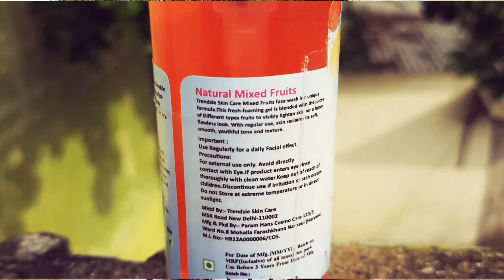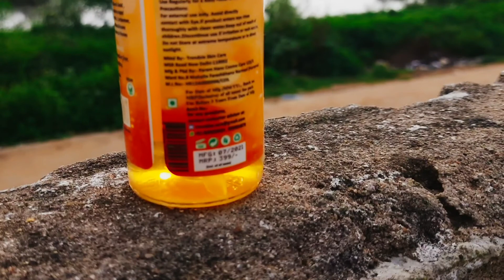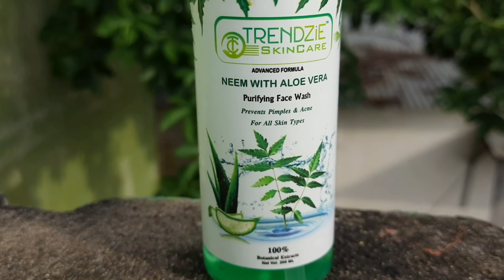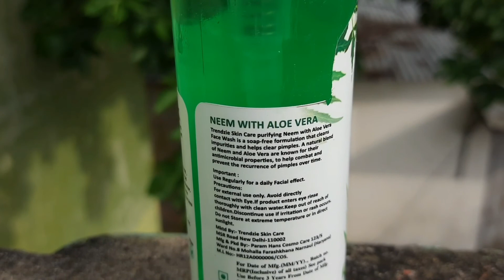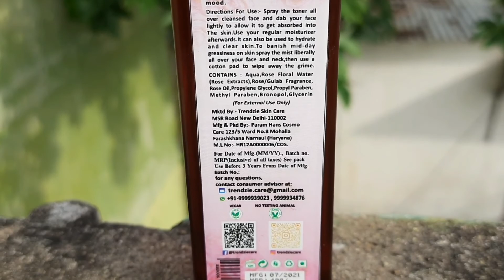Face wash HAUL from TRENDZIE CARE | Affordable facewashes under 200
🌿Papaya Facewash

🌿Orange facewash

🌿Mixed Fruit facewash

🌿Neem with Aloevera Facewash

🌿Honey gel facewash

🌿Rose water